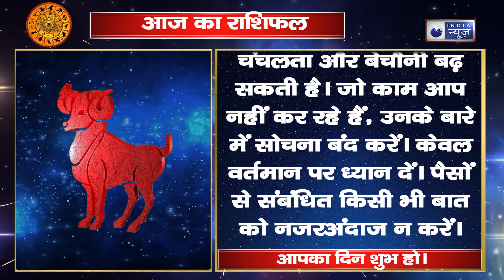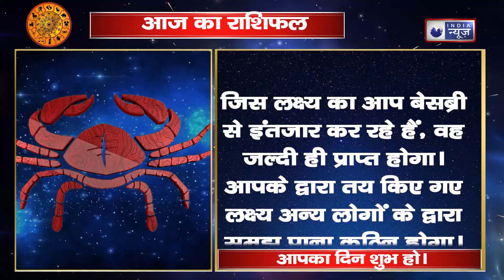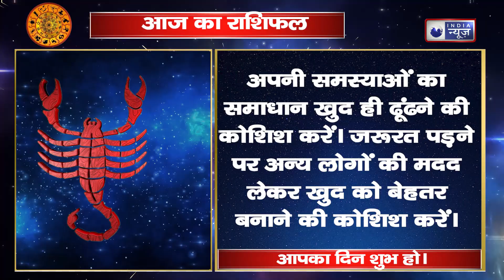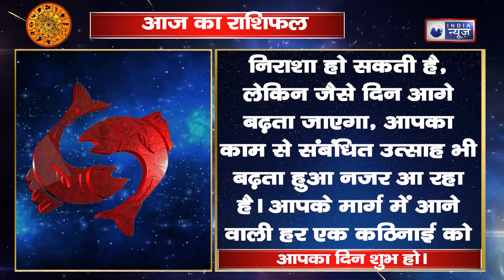Daily horoscope : आज इन 5 राशियों पर बजरंगबली की रहेगी कृपा, बाकी भी जाने अपना हाल